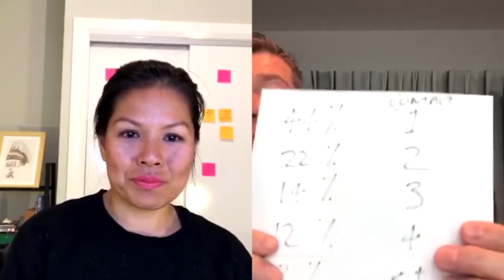Business Of Property Ep. 6- Sales (Part 3)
In this episode of the Business Of Property Cheryl Leong and I have great conversation all around the topic of sales. Watch this episode to learn the strategies to increase your sales .

Get access to my FREE Goal Setting eBook, that details the exact process I use with all of my clients.

If you enjoyed this video and would like to see more of my content, then please follow me on: